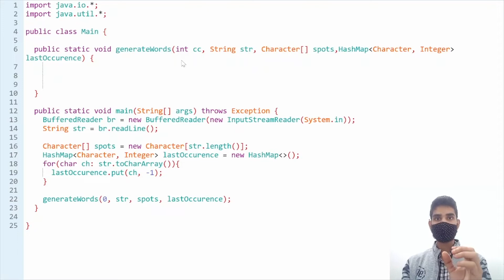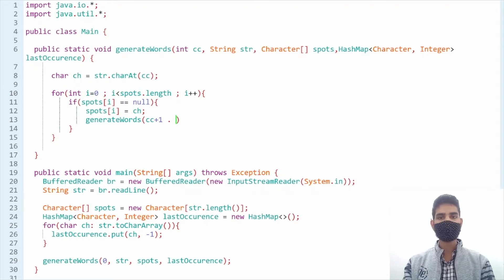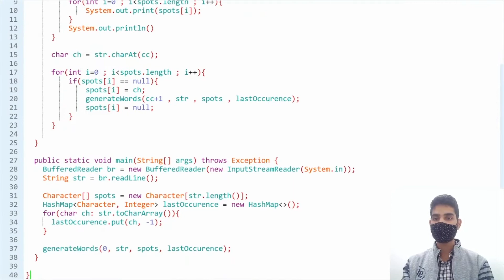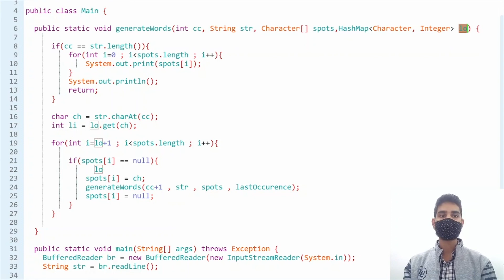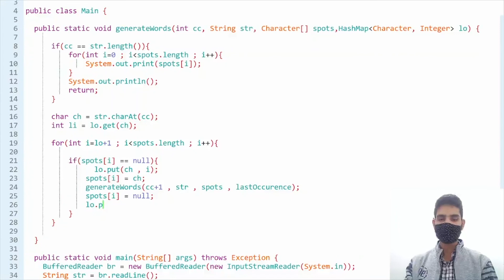Permutations - Words - 2 Easy | Module : Recursion | In English | Java | Video_15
Question Name:
Permutations - Words - 2

Question Statement:
1. You are given a word (may have one character repeat more than once).
2. You are required to generate and print all arrangements of these characters.

Topic: Recursion and Backtracking

TimeComplexity: O(n)

SpaceComplexity: O(1) (Recursive Space)